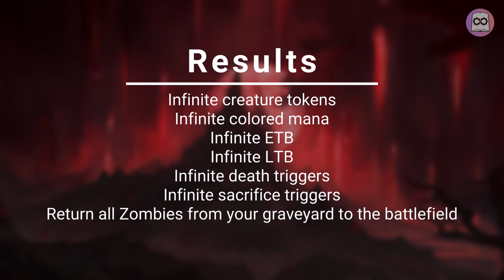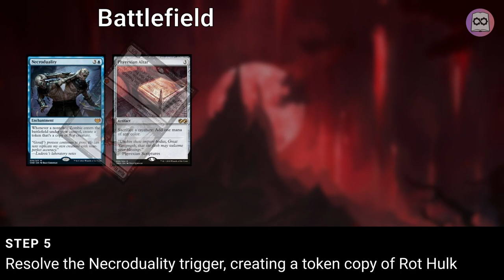EDH COMBO: Necroduality | Rot Hulk | Phyrexian Altar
With new cards being spoiled from Crimson Vow set, here's how Necroduality + Rot Hulk + Phyrexian Altar combo works!

Thanks to those brewers who brainstorm together and then submitted through Commander Spellbook!

You can find more details about Commander Spellbook shown below.